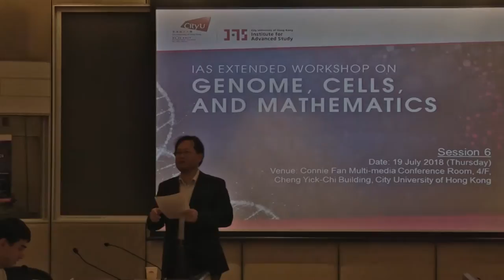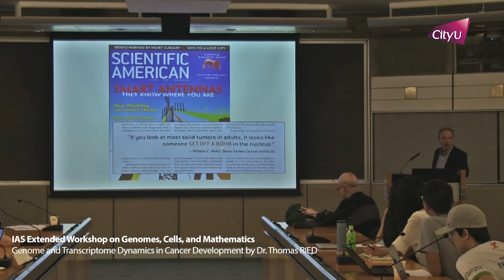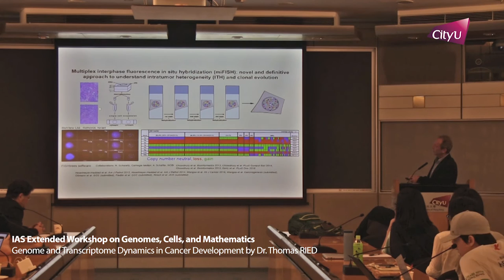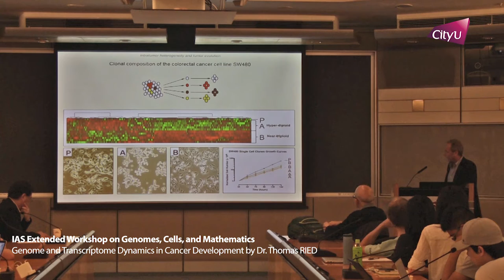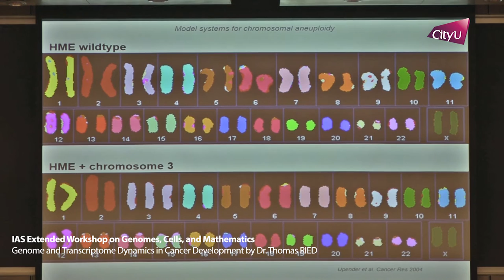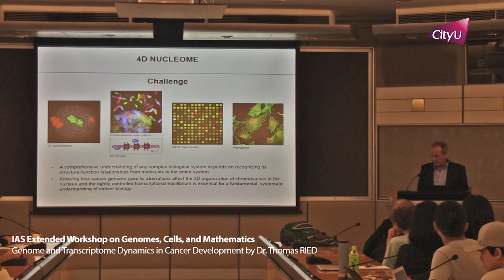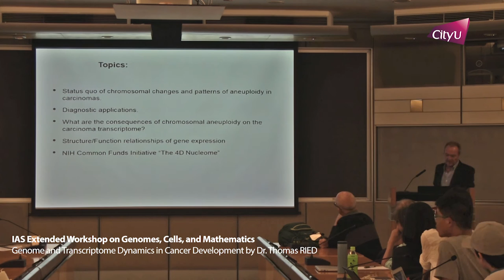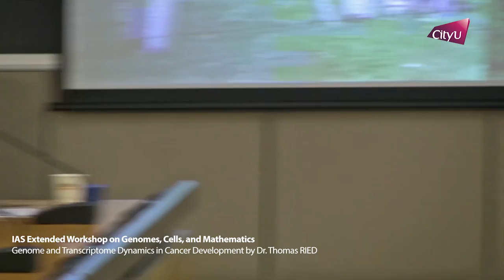20180719-1 - IAS Extended Workshop by Dr. Thomas RIED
[IAS Extended Workshop on Genomes, Cells, and Mathematics]
Topic: Genome and Transcriptome Dynamics in Cancer Development
Date: 19 July 2018
Speaker: Dr. Thomas RIED

Institute for Advanced Study City University of Hong Kong